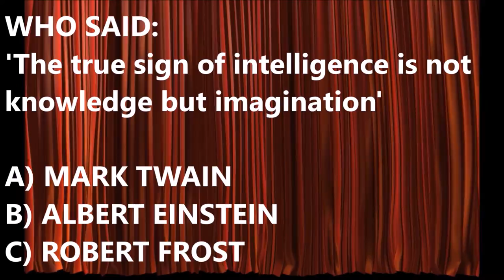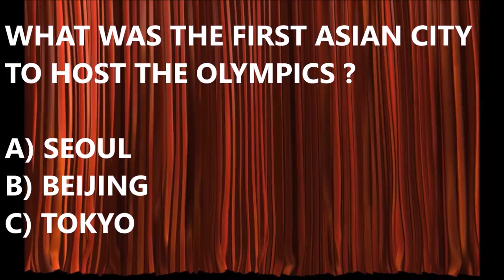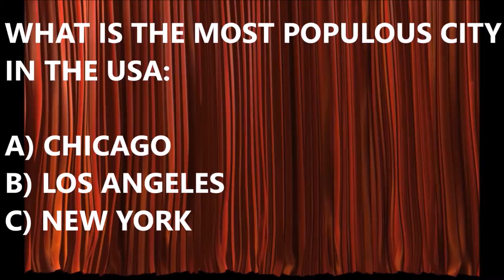EP#20 What is the tallest building in the world? Find out on 10QWIZ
10QWIZ is a quiz with 10 questions to test your general knowledge. If you're up to the challenge, then this is the place for you. 10QWIZ  is uploaded daily from Monday to Friday at 9 p.m. CET. So, enjoy.

knowledge
knowledgeable
10 questions and answers
10 questions and answers in english
weekday quiz
daily quiz
iq test